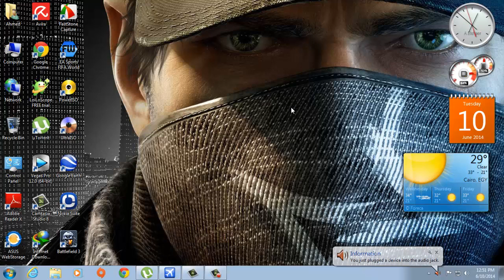c-130 landing at cairo west airport